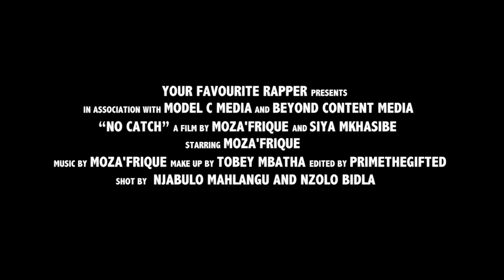Moza 'Frique - No Catch